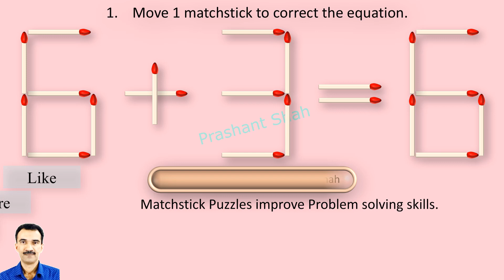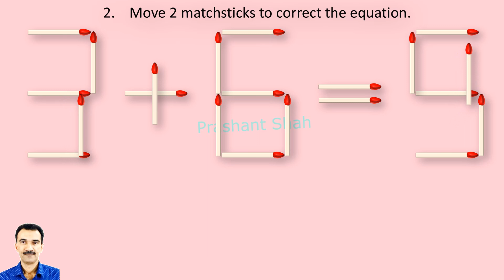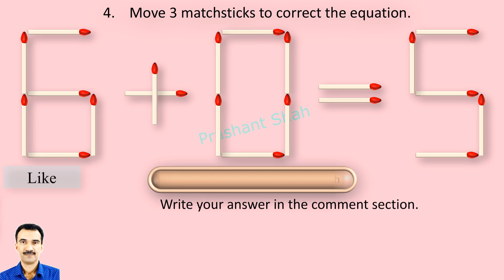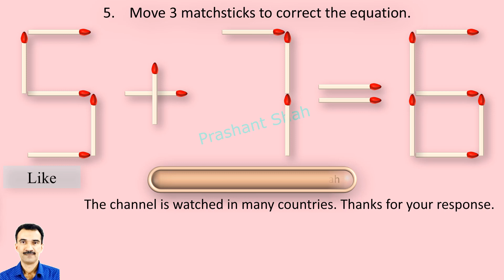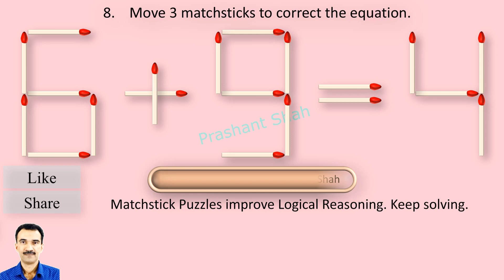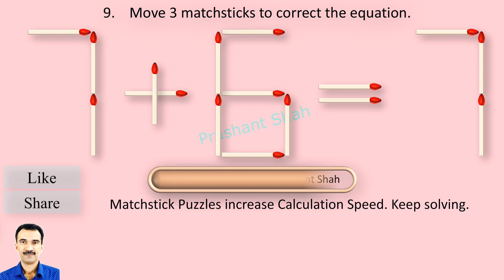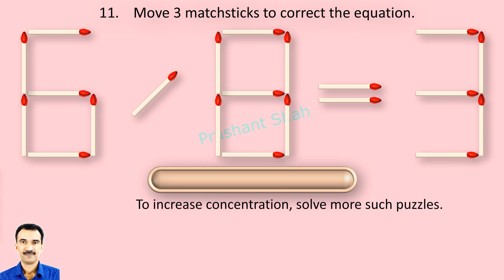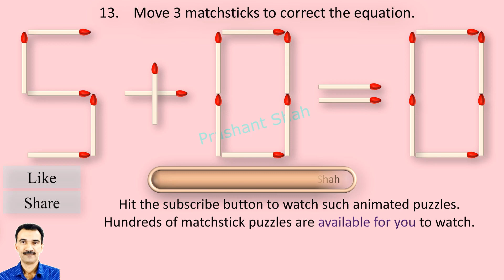Matchstick Puzzles 351